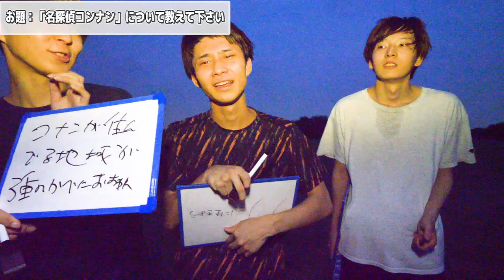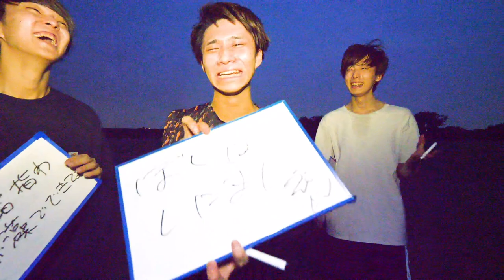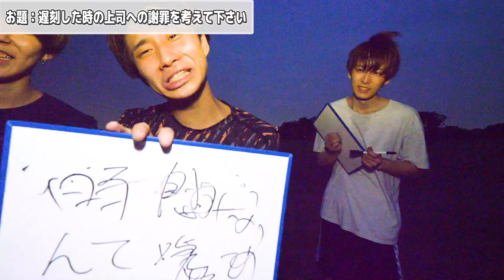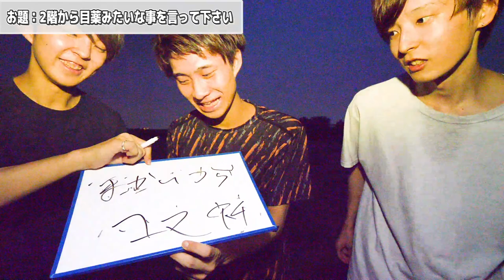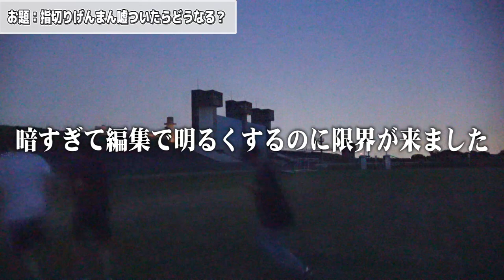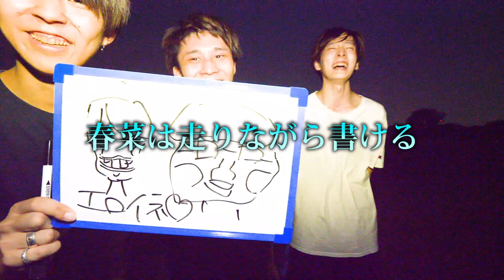【爆笑？】シャトルランしながら大喜利したらどうなるの？！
自分は学生時代シャトルランは嫌いではなかったんですけど、この年齢になるとまじできつくて嫌いになりました。
運動は定期的にしなきゃな…

(編集:もっち)

❏ 公式
❑ 晴生(はるき)
❑ 魁斗(かいと)
❑ のせ
❑ もっち
【Untitled_mo】